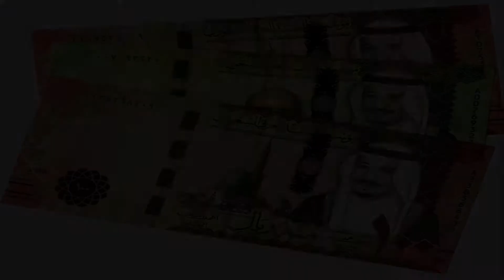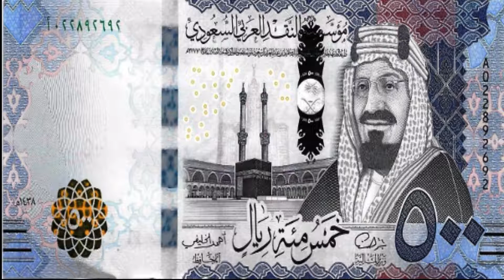আজকের টাকার রেট সৌদি রিয়াল রেট Today Saudi Riyal Exchange Rate BDT Bangladesh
Telemoney Bank
Saudi Riyal Exchange Rate Today
Bangladeshi Taka
Today Saudi riyal Exchange Rate For BDT Bangladesh